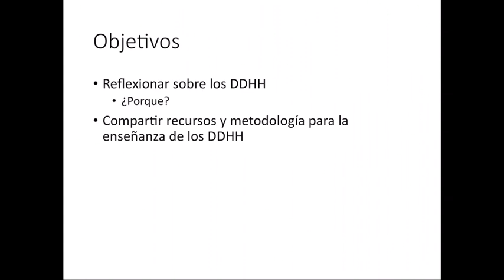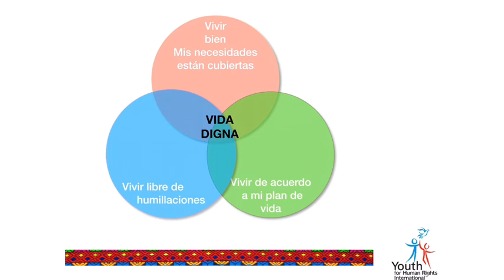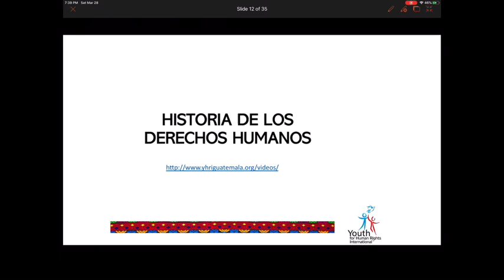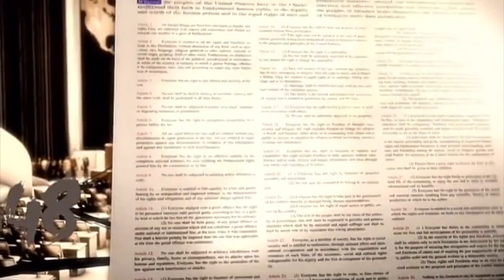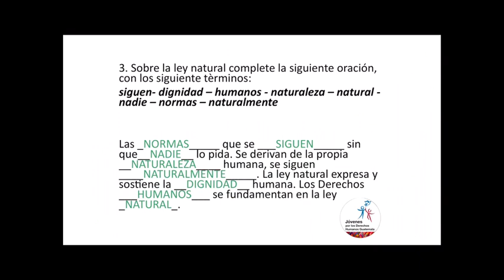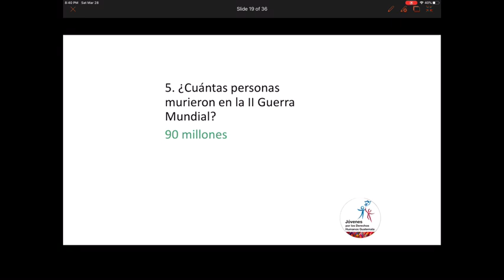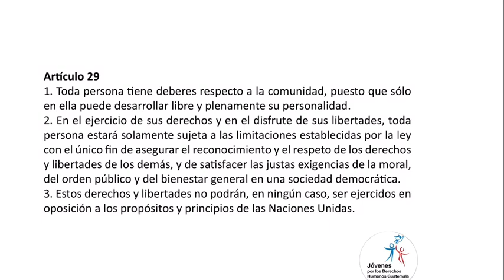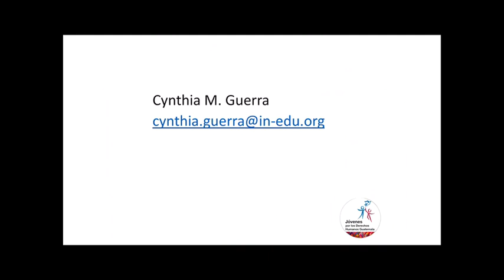Taller Metodología para la Educación en DDHH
Para USAC